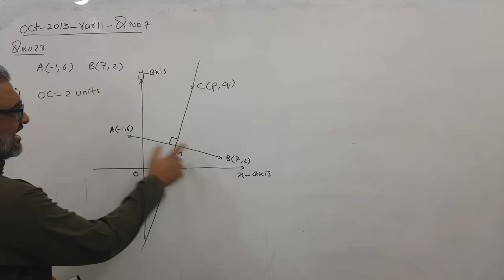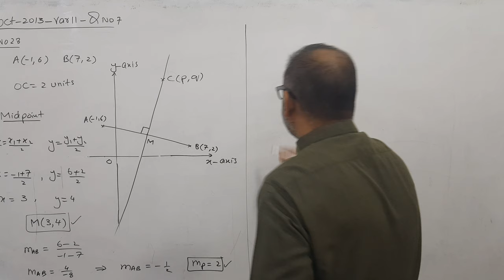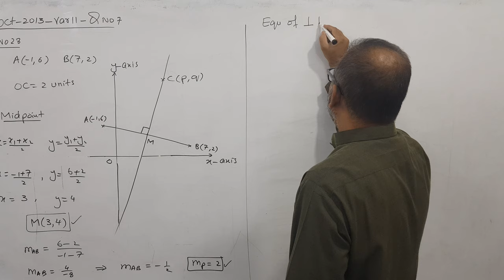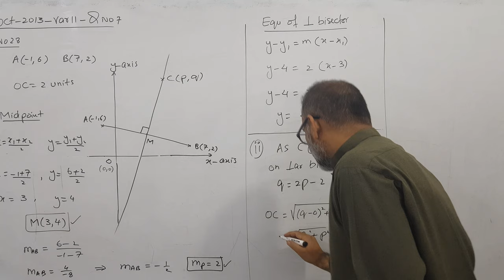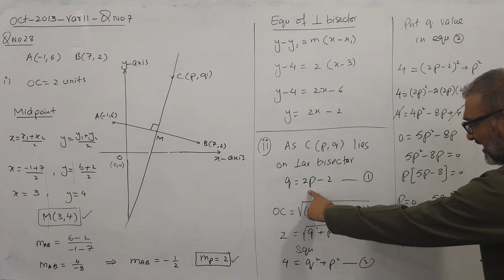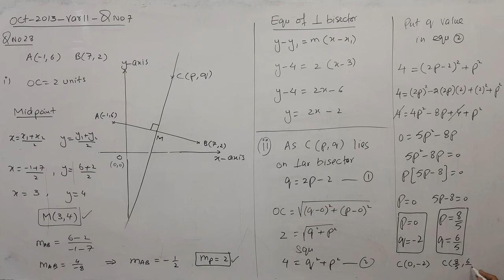Oct 2013 Var 11 Q No 7 Topic AS Coordinates Geometry